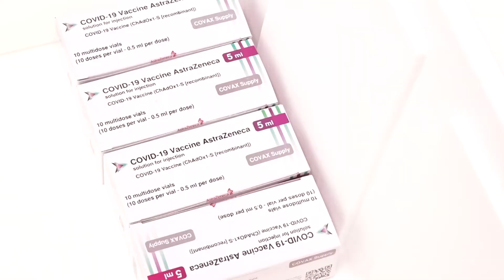Ministro de Salud se refirió a la situación del covid 19 en el país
El 25% de la población meta en El Salvador ya ha sido vacunada contra covid 19, virus que podría convertirse en una enfermedad endémica según el ministro de Salud.